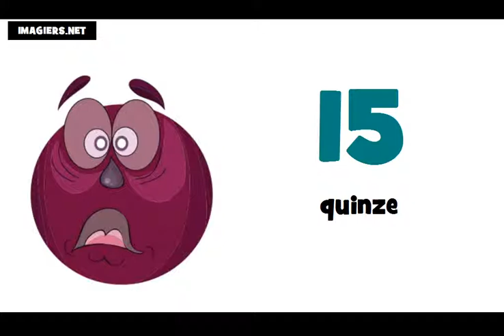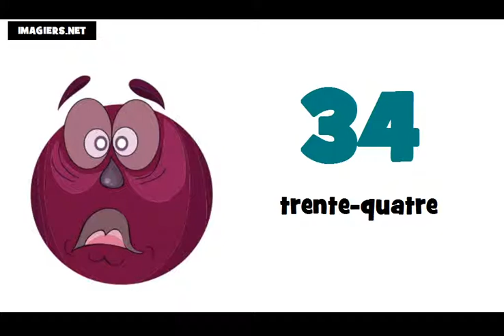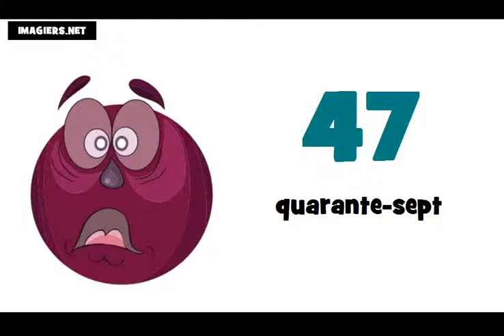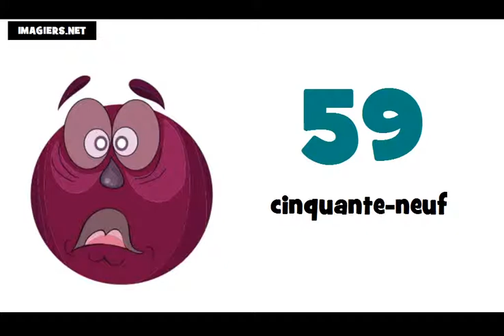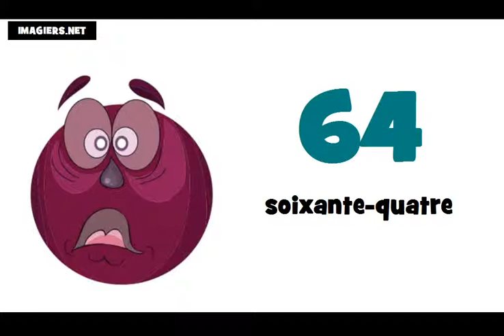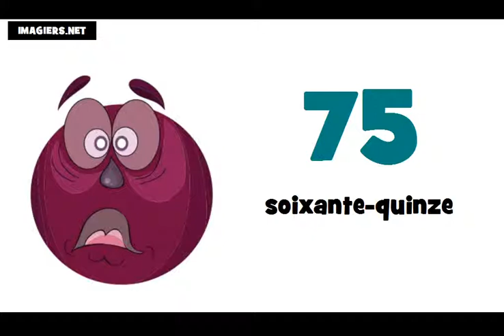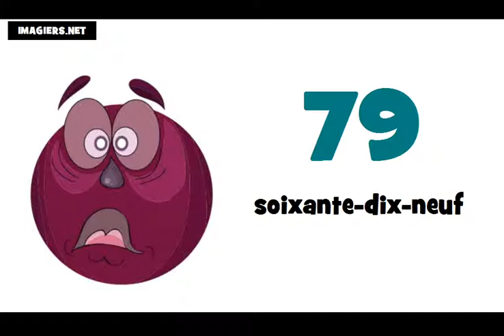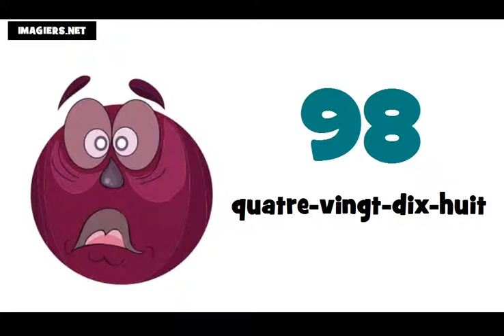уроци по френски език # Числата от 0 до 100